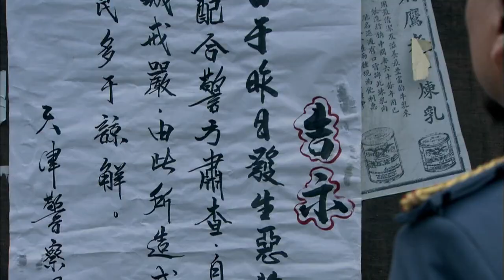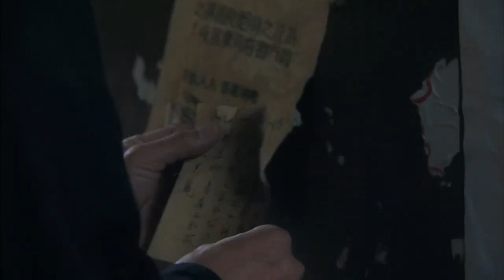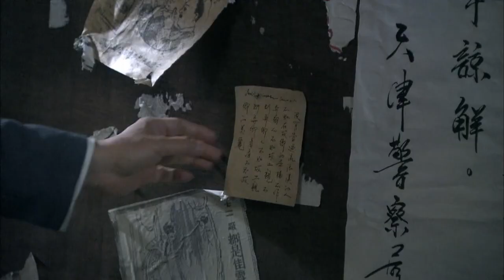👨🏼‍✈️警察深夜埋伏，抓捕革命党得知秘密，严刑拷打却毫不动摇